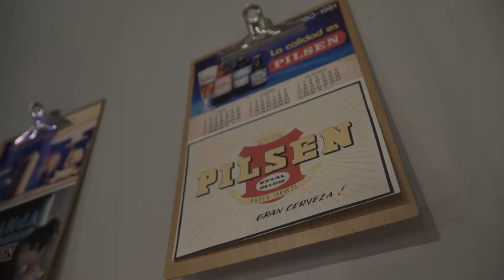TodoligaTV - Programa 22 - Tercer Bloque - Octava Temporada